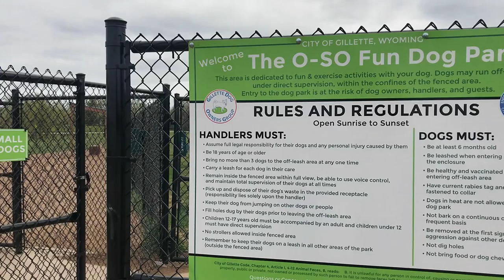S2.E21-KOKO Jack’s First Day at a Dog Park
*VIDEO INFORMATION*
Episode 21 was created on May 31, 2018 in Gillette, Wyoming.

Little guy did so good! To have only been with us 2 months, he is doing great! He continues to improve on his basic commands - heel, sit, stay, and hup (load up). Of course he has a long way to go, but he is smart, smart, smart and loving patience is the key. From prominent behaviors and fears that he has displayed on occasion, I am certain that this little guy, in the first year of his life has experienced the pound at least once, and for this people pup that had to be terrifying, and without a doubt he has been tied out with little or no interaction in between being fed or abused. Hence his amplified need to run when possible and cling when you get anywhere near him. In a year, this little boy will be a model citizen. I am sure of it. In the meantime, he gives more love and needs more love than can possibly be imagined. KOKO, KOKO Jack!

TWO MEANDER LINKS and INFO...

MAILING ADDRESS:
50078 Ehrenberg Parker Highway
Ste # 80-124
(recipient name plus all 3 lines is required)

SPECIAL NOTICE:
2018 Two Meander Rice Ranch Meetup:
December 12-16, 2018